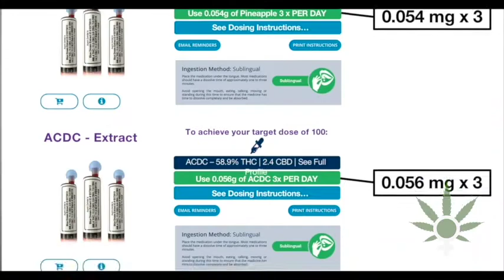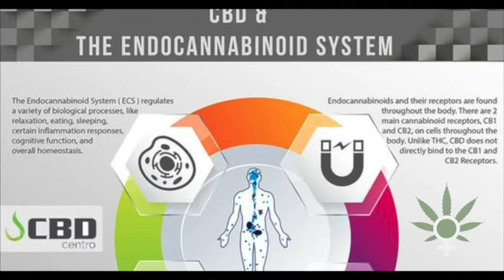MEDICINE: Film Clip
How can a "gateway drug" be considered medicine? These cannabis experts explain why medical marijuana is medicine for veterans, children, and adults.